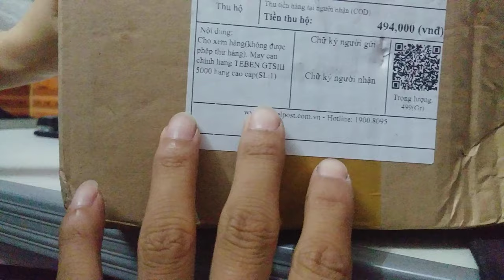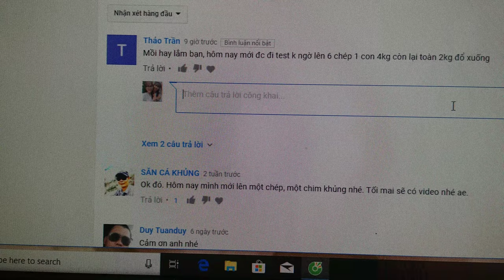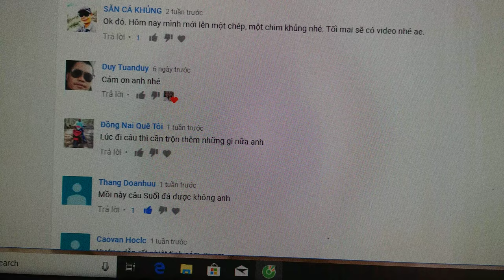Máy câu Teben GTS III 2019 full kim loại cực trâu bò cho anh em săn hàng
Máy này tuy có 9BB nhưng quay êm và mượt lắm các bác nhe